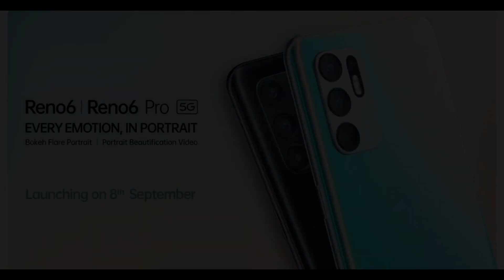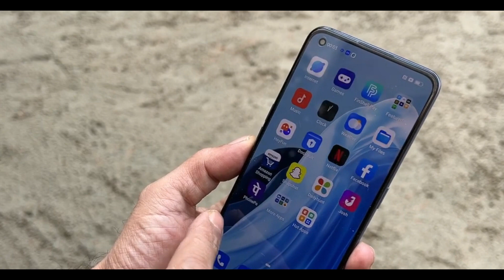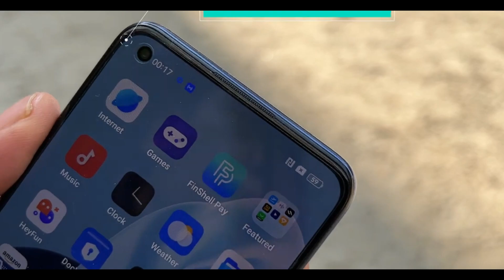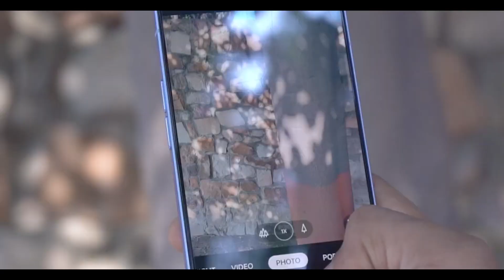Oppo Reno 7 review Pakistan variant is different totally fraud ! | Oppo Reno 7 price in pakistan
Oppo Reno 7 Pakistan varian review  | Oppo Reno 7 Price in Pakistan 😱😱

Oppo Reno 7  Launch Date in pakistan
Oppo Reno 7  Hands on Review

GB